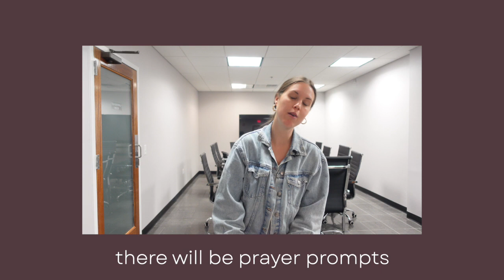What's Sappening - May 19, 2024